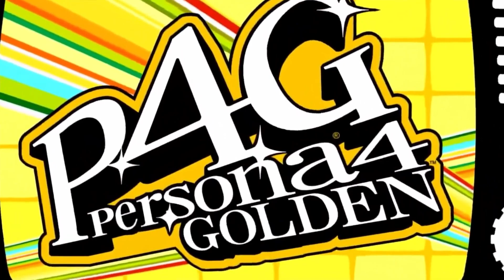Persona 3 Portable & Persona 4 Golden — Available Now | Xbox GamePass, Xbox Series X|S, Xbox One, PC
Uncover the truth of the Dark Hour in Persona 3 Portable and solve the mystery of the Midnight Channel in Persona 4 Golden, both available now for the first time on modern platforms!